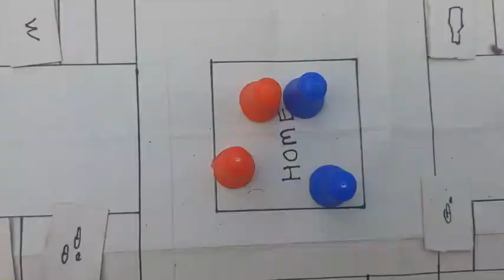Board Game Testing | Prototype | Toy and Game Design | NID | Toy Designer | Design Project | TGD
Design Project - Stress Management

Final Brief
To make a playful and learning Products (toy/game) for young people of age-group 18-24 years, to make them understand STRESS and make them aware  how to cope with their stress at their younger age, then it could be easier for them to manage and reduce the negative impact of stress in later stages of life and help their family members and others in the same situation.

Market study and Organisations
Campaign
Shout out stress- Dabar
Exam worries - Govt. Of India
Trends
Bhadas cafe- Indoor India
Products
Toys
Mobile  app
Websites
Mobile games
Services
Online counselling
Therapy centres
Govt. Organisations
Indian mental health and research  centre
Non govt. Organisations
Health care centres
Laughter yoga- Dr.Madan
Institutes
National institute  of Mental health and neuroscience